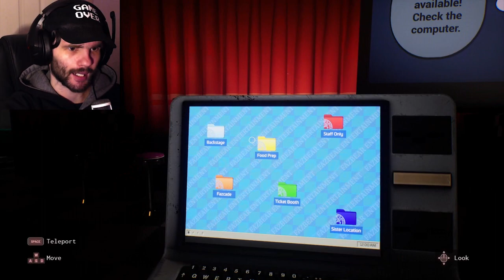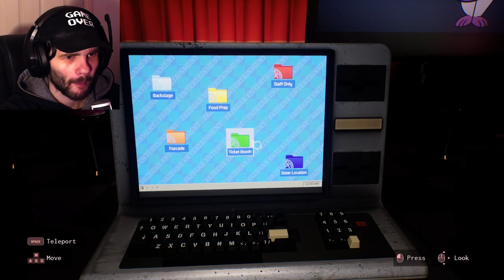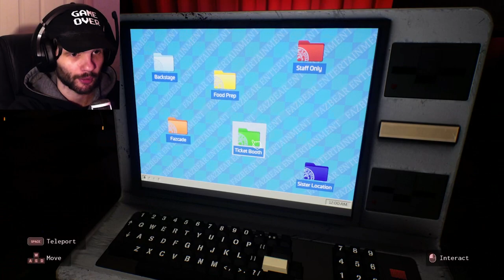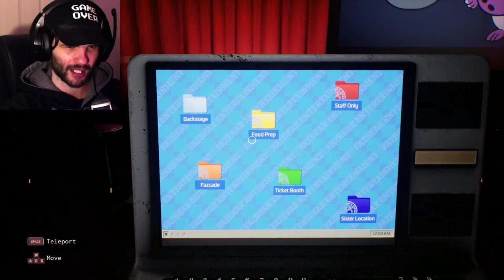GLAMROCK FREDDY!! | FNAF: Help Wanted 2 #1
Welcome BACK to FNAF everyone! (I am quite excited to be playing this, NGL lol)

Whilst I have gotten confused about a LOT happening in this episode... I do make quite a bit of progress in the next episode haha (so get excited for that one)

Despite my confusion in these mini-games, I am really enjoying playing this game honestly!!